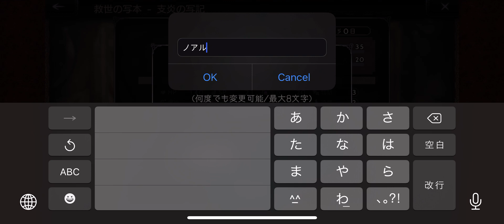iOS OCTOPATH TRAVELER 大陸の覇者 ep 349 支炎獣クエスト「身分の差を超えて」